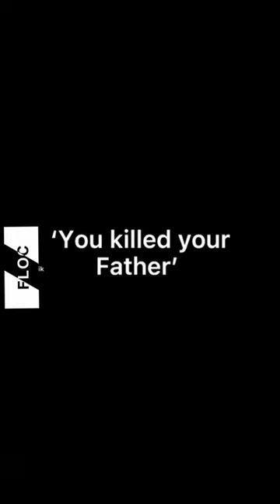"Upcoming Netflix Anthology Series: Monsters : the Erik and Lyle Menendez Story"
Get ready for a thrilling new anthology series coming to Netflix! "Monsters" is a chilling collection of stories inspired by some of the most infamous monsters  the Menendez brothers and their murder trial in 1980
's . This series will take you on a journey through some of the darkest and most twisted minds in history.
Executive producer Ryan Murphy has brought together a talented cast and crew to bring these stories to life with monsters second installment after MONSTER:THE JEFFERY DAHMER STORY staring Evan Peters, Richard Jenkins ON NETFLIX IN 2022
SO Don't miss the Menendez brothers' story, with Eric and Lyle Menendez portrayed in a whole new light. AS RYAN MURPHY previously gave us the shocking true story of Jeffrey Dahmer, a serial killer who terrorized Milwaukee in the 1980s.

With "Monsters," Netflix promises to deliver a bone-chilling anthology series that will keep you on the edge of your seat. Get ready for a wild ride!
From movie reviews and previews to ending explained videos, theories and predictions, and episode breakdowns, we've got you covered. We also love to discuss the Greatest of All Time (GOAT) movies, as well as our top five favorite scenes, reasons, and must-watch films. If you're a cinephile looking for everything you need to know about the latest releases or hidden gems, you've come to the right place. We also offer recommendations for what to watch before you die and provide a daily dose of cinema content to keep you entertained.